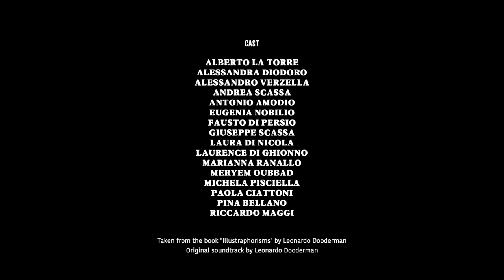Apostrofo (Apostrophe) - Teaser two. Dir. Leonardo Dooderman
Apostrofo (Apostrophe). Teaser two.
Written and directed by Leonardo Dooderman
Original Soundtrack by Leonardo Dooderman
Running time 50 min.
AN A-GENDER MOVIE ABOUT YOU
Sinopsys:
Sixteen characters take turns in a critique of the habits of today's society, addressing accusations directly to the viewer.
Cast
ALBERTO LA TORRE
ALESSANDRA DIODORO
ALESSANDRO VERZELLA
ANDREA SCASSA
ANTONIO AMODIO
EUGENIA NOBILIO
FAUSTO DI PERSIO
GIUSEPPE SCASSA
LAURA DI NOCOLA
LAURANCE DI GHIONNO
MARIANNA RANALLO
MERYEM OUBBAD
MICHELA PISCIELLA
PAOLA CIATTONI
PINA BELLANO
RICCARDO MAGGI